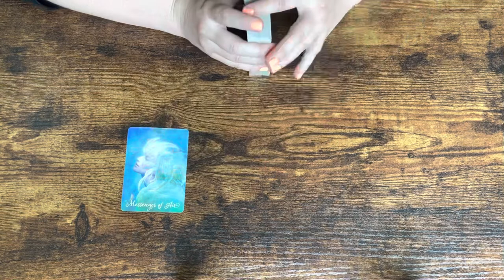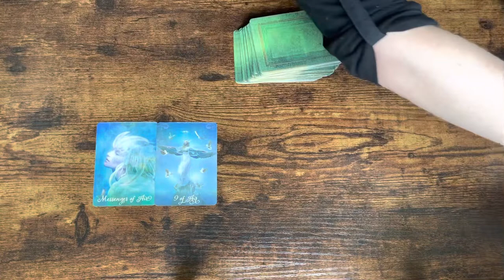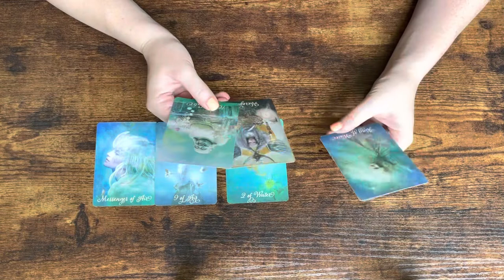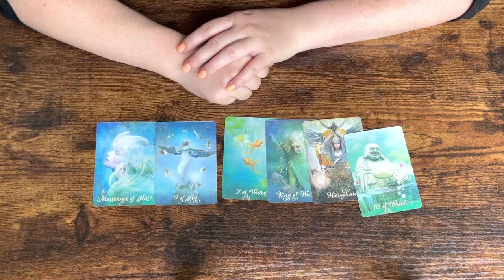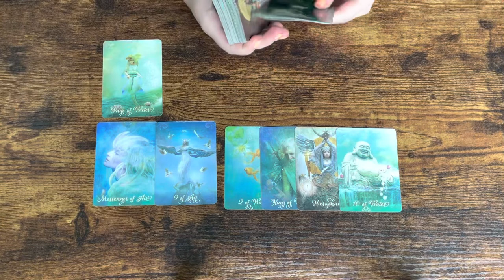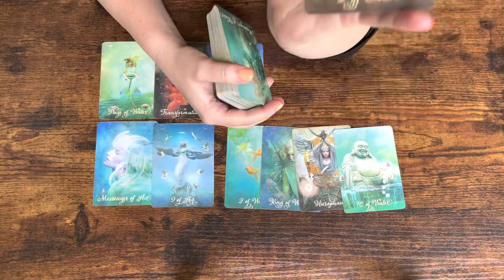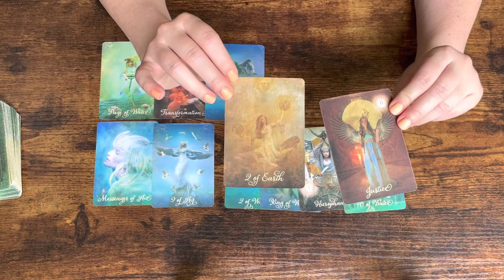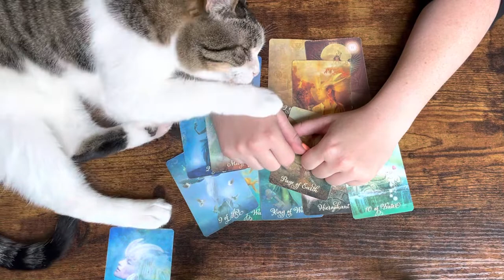LEO | Timeless Tarot Reading 🌻 Right key, wrong door OR right door, wrong key? What is YOUR Truth?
Timeless tarot readings by Jay | Sirius About Stars ✨ Take only what resonates

Card deck: The Good Tarot | Colette Baron-Reid

Funny story real quick about the heck of a time I had preparing to upload your video... I had no other issues uploading other videos so far... but for yours, I could not fix the font of "Leo" on the thumbnail. It kept reverting back to a super basic font, and after trying so many things I finally got it to do the one you see there... But I could not make it the font all the other signs got. I would literally click on that font and it would do a different one. And then for no reason, it took several attempts just to upload the thumbnail... Sooo Leo... little bonus channeled message, here, you are not meant to blend in, so quit trying. And things might not be going as planned. There could be obstacles that seem so unnecessary, it's ridiculous. But the universe/ God is trying to get your attention and get you to see things differently. Consider something you haven't considered before. You're supposed to be different, supposed to stand out. So quit trying to be uniform like others. You just be your wonderful, unique beautiful Leo-self. There's nothing wrong with who you are.

Link to my eBay shop where I sell crystal healing jewelry and decorations